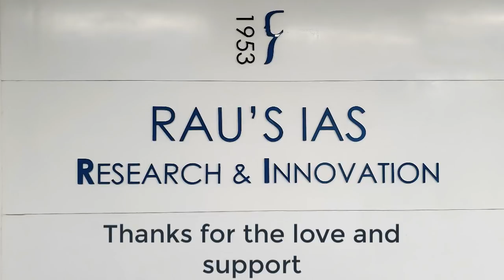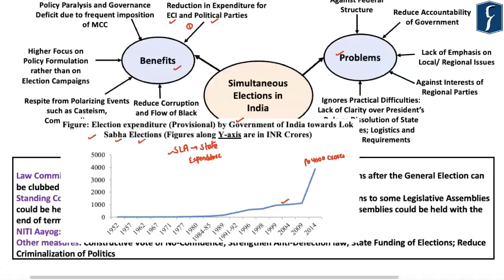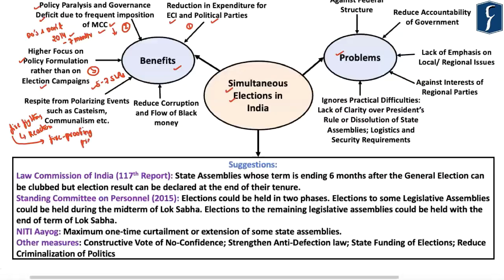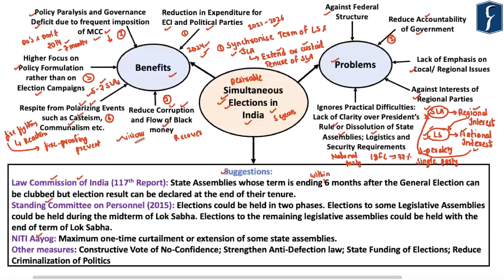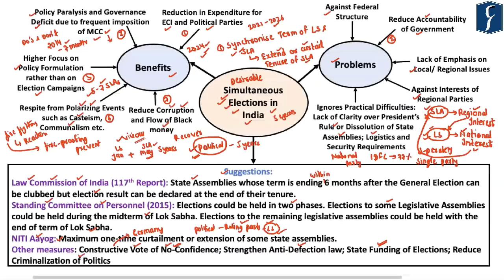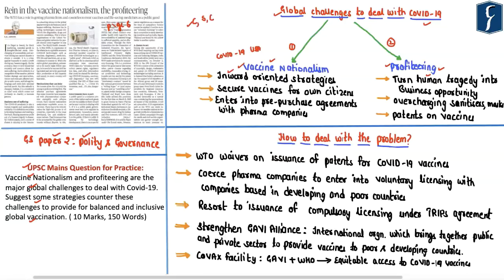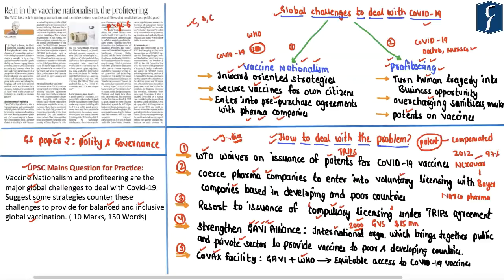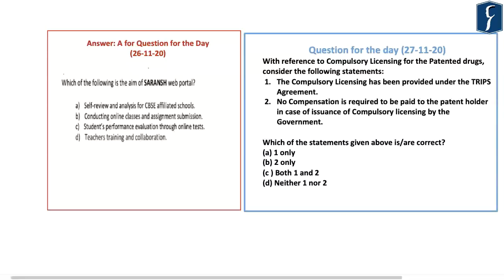THE HINDU Analysis, 27 November 2020 (Daily News Analysis for UPSC) – DNS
Presented by: Basava Uppin, Rau’s IAS Study Circle

1. Announcement of DNS Anniversary (0:14)
2. PM Pitches for “One Nation One Election” – (Polity & Governance) – (01:22)
a. Pros and Cons of Simultaneous Elections
b. Recommendations of Various Committees
3. Rein in vaccine Nationalism, the profiteering – ( Polity & Governance) – (21:40)
4. Are tougher laws the answer to check online abuse? – (Internal Security) – (30:09)
5. China looks to reset ties with World- “Dual Circulation” – (International Relations) (39:09)
6. Question for the Day ( 45:12)
7. $20-bn potential in renewable sector: PM- Reference